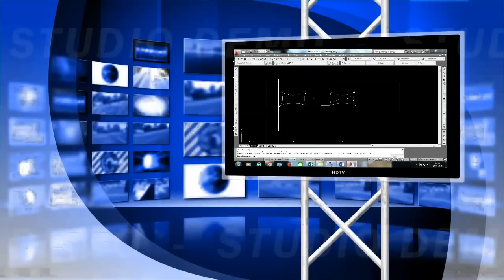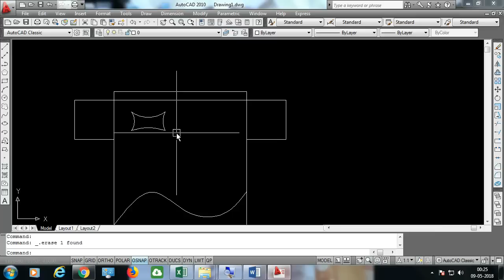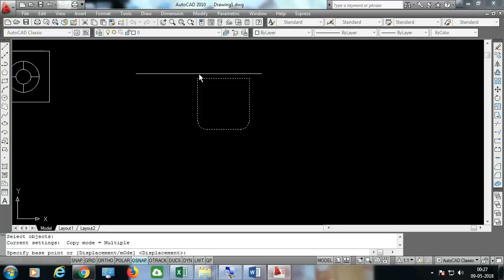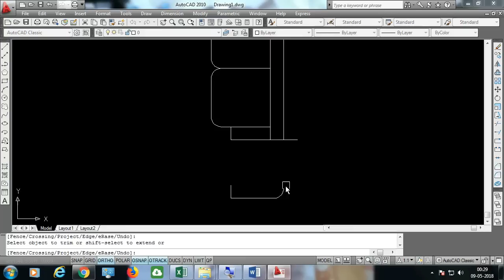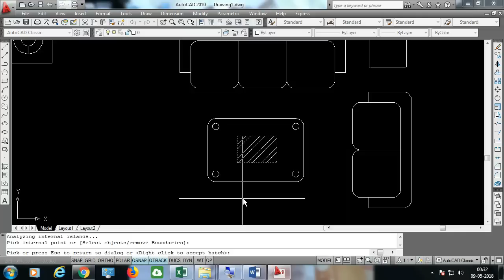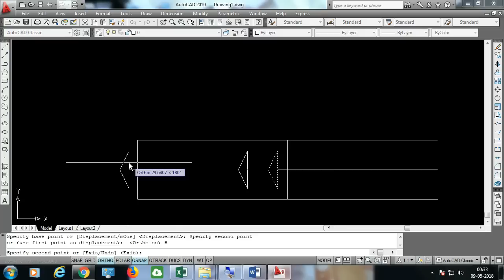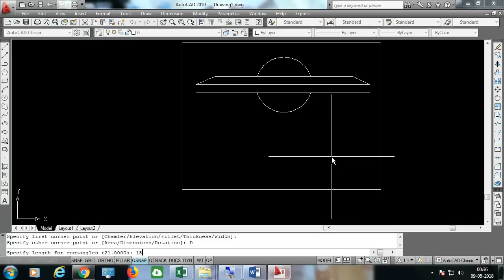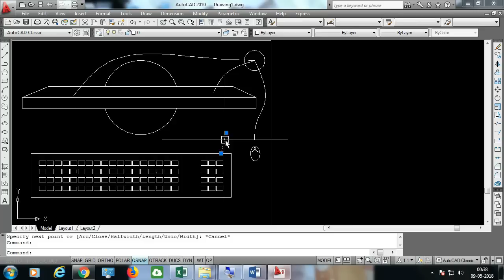Draw Bed, Sofa, Computer Desk, Wardrobe in Auto-CAD | Interior Drawing | Civil Drawing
भैया इस वीडियो में हमने सिविल और इंटीरियर ड्रॉइंग्स बताई है -प्रैक्टिस कीजिये और अच्छा लगा हो लिखे बटन पे क्लिक कीजिये
Course Features :
✅ PDF Shortcuts
✅ Course Completion Certificate
✅ Instant Access